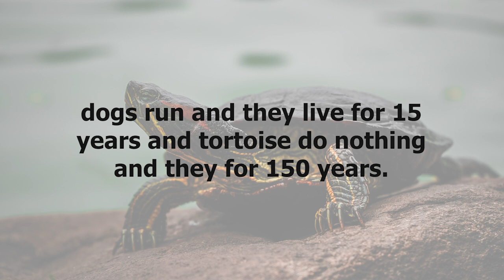funny jokes : Rabbits hop and they live for 8 year, dogs run and they live...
👇 the joke 👇

Rabbits hop and they live for 8 year, dogs run and they live for 15 years and tortoise do nothing and they for 150 years. Lesson learnt.

jokes
funnyjokes
 Fun
 funny
comedy
 dirty_joke
 prank
 funny
 comedy
humor
bestjokes
make me laugh
 short jokes
 funnies
hilarious
 jokes
dirty jokes
joke adult
 little johnny jokes
dad jokes
Laugh out loud
 blonde jokes
 hilarious
 wife jokes
marriage jokes
bar jokes
 jokes joke
 joke stories
 Dirty joke stories
joke story
the joke shop
Laughter